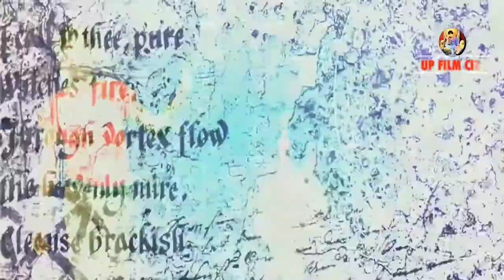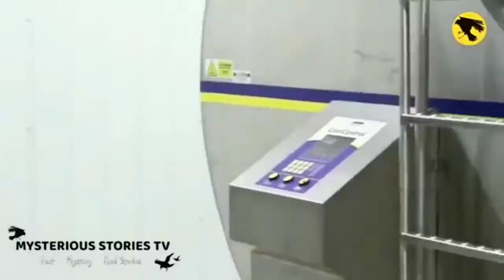करोनाकाल का दर्द भरा भजन गाना माटी के चिरैया उडत रहल आसमान में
भजन गाना

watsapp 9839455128